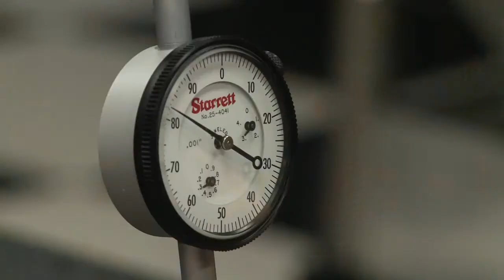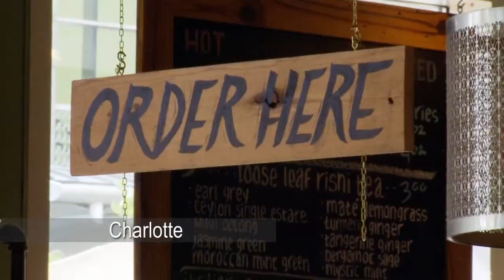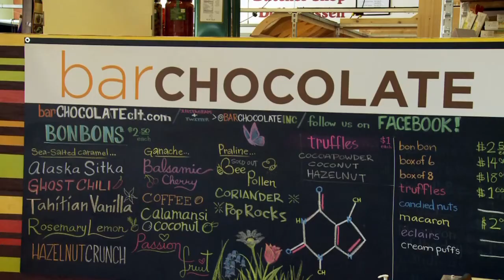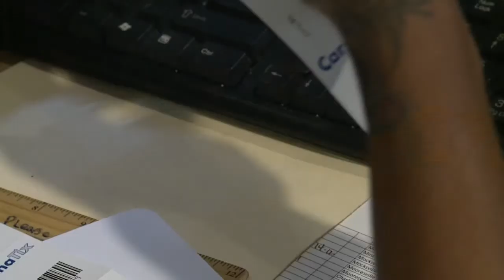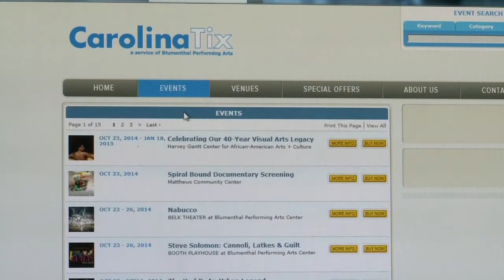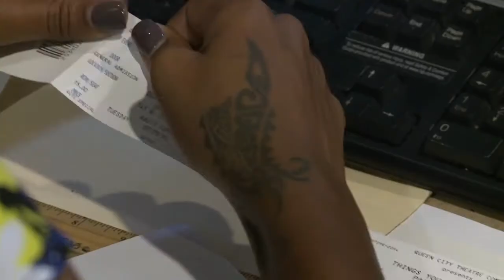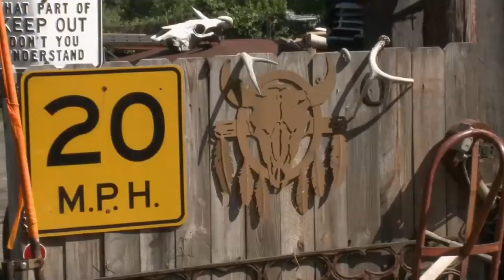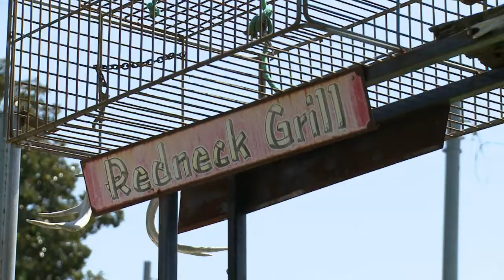Carolina Impact - October 28, 2014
This week on Carolina Impact….Did you ever wonder how those Nascars got so fast? We'll take you to a school training kids to make that happen. Plus we'll head to uptown Charlotte to celebrate the food culture of the Carolinas….And we'll talk with the president of Blumenthal Performing Arts -- about why our region is one of the top markets for touring Broadway shows.